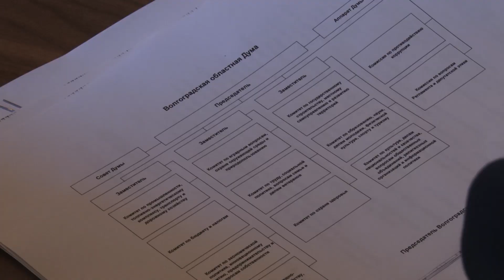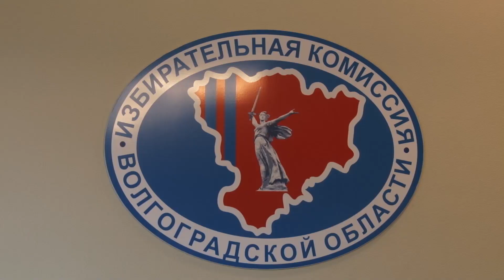В Волгоградской облдуме на постоянной основе будет работать 16 депутатов из 38